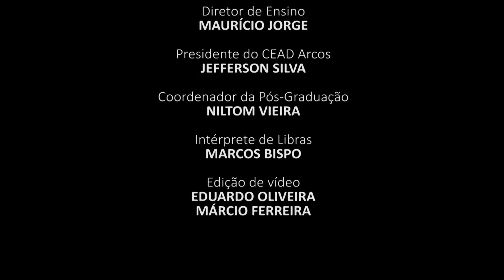Teorias da Aprendizagem Aula 3: Terceira Semana - Jerome Bruner (versão Libras)